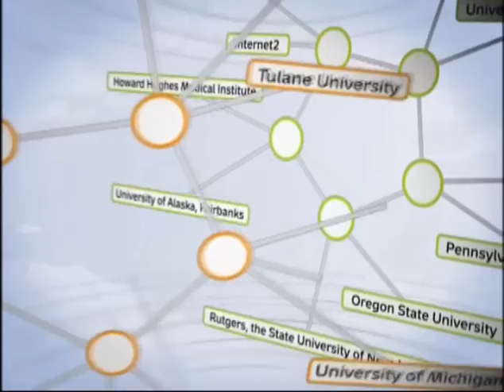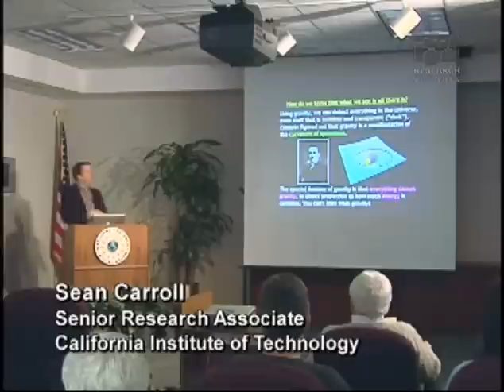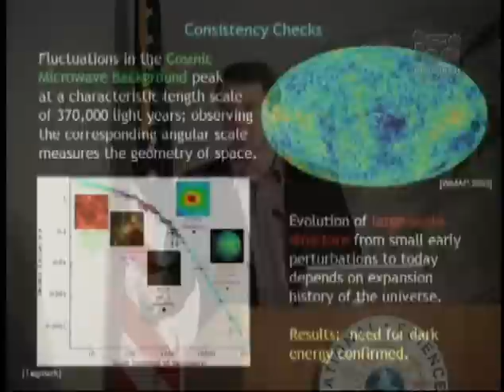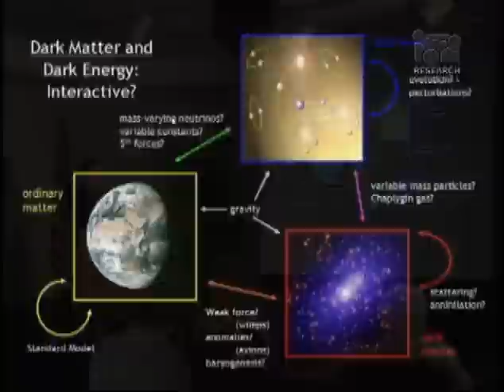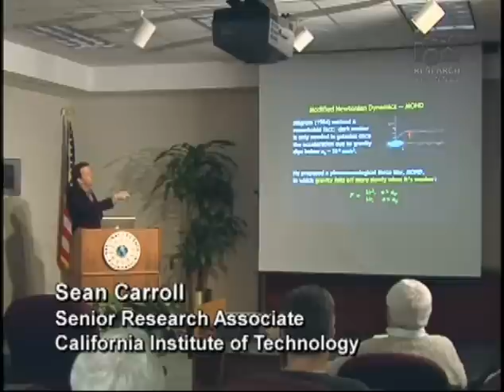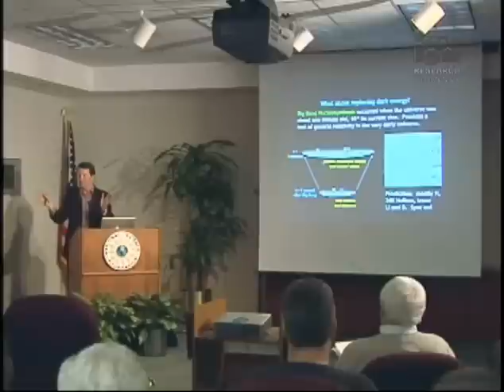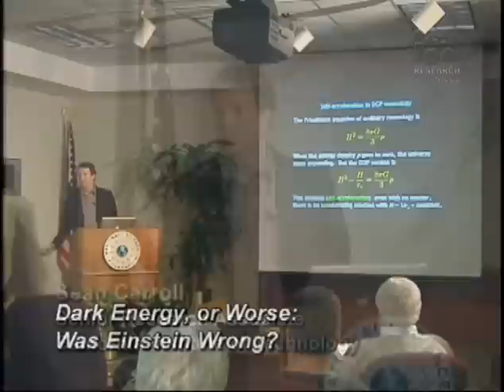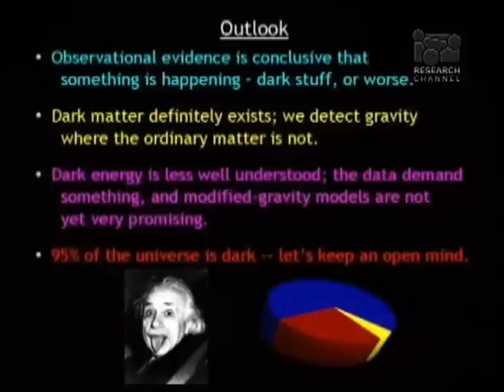Dark Energy, or Worse: Was Einstein Wrong?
In this National Science Foundation program, Sean Carroll, a senior research associate at the California Institute of Technology, sheds light into the "dark side" of the universe that may actually be the key to unlocking the mystery that is the universe. The type of matter we're familiar with and encounter everyday - atoms and molecules - only makes up about 5 percent of the universe. The remaining 95 percent is believed to be dark matter and dark energy. Explore the history of dark energy and dark matter by following Einstein's path to uncovering the theory that sparked a change in the world of astrophysics and the controversies behind that theory.